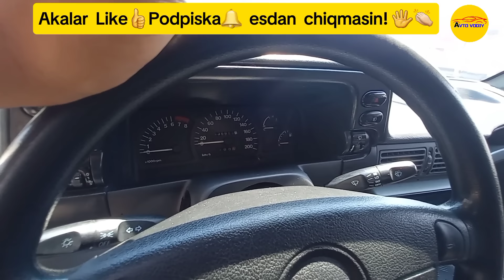12 - IYUN NEXIA MASHINA NARXLARI 2024. QO'QON MASHINA BOZORI. Avto_Vodiy nexia avto mashina #2024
12 - IYUN NEXIA MASHINA NARXLARI 2024. QO'QON MASHINA BOZORI. Avto_Vodiy
Assalomu alaykum aziz obunachilar! Sizlar uchun yana Namangan Norin mashina bozoridan Nexia 1 va Nexia 2 mashinalarini narxlarini Terma qilib abzor qildik.
Video yoqsa like 👍 bosib, yaqinlarizga ham videoni ulashing!